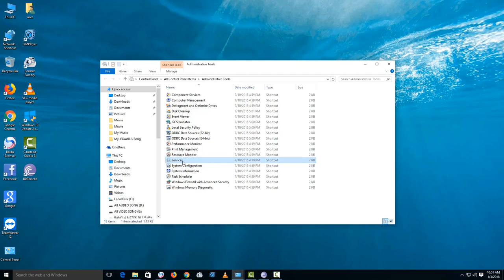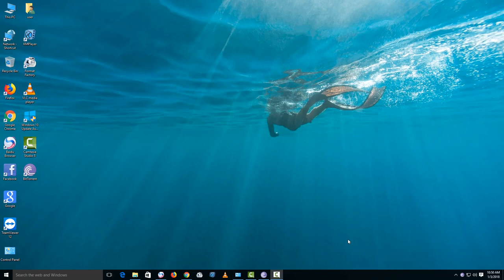Stop Windows Update on Windows 10 Easily | erSquare